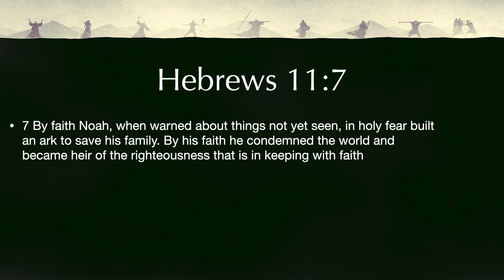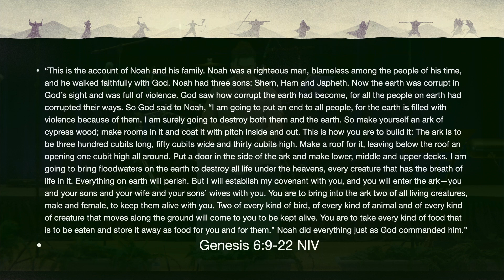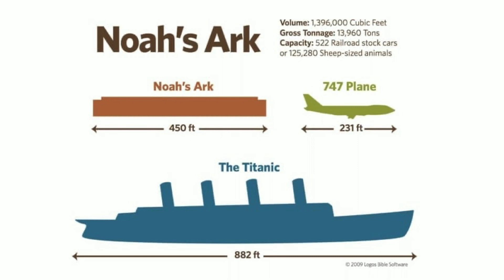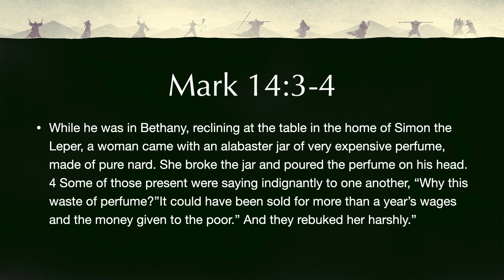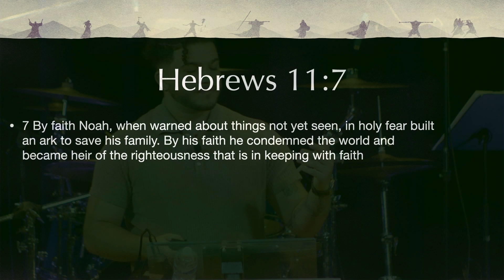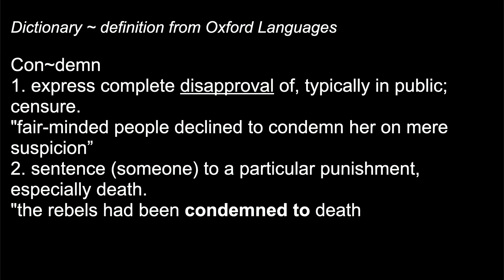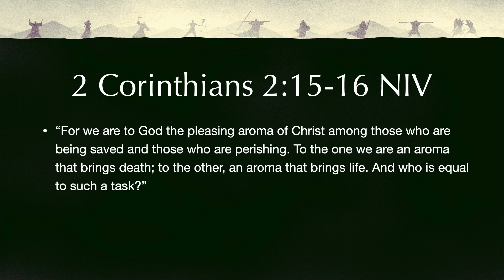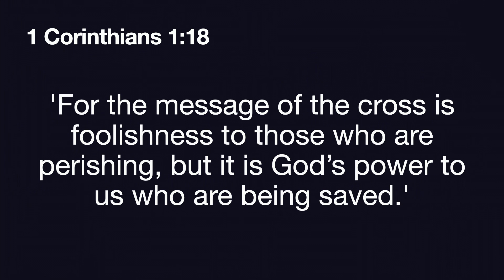By Faith: Noah | Albert Roldan | Sunday Sermon